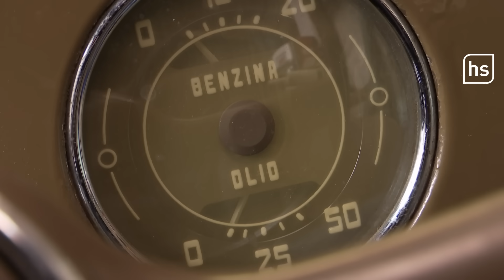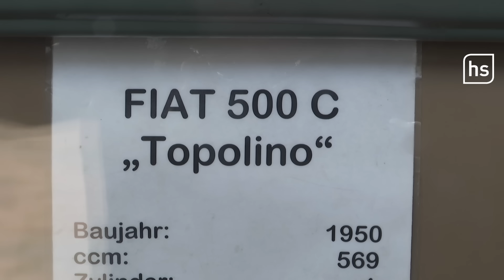Oldtimer-Traum platzt im Odenwald | hessenschau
Perfekt restaurierte Oldtimer in malerischer Kulisse gibt es in Lengfeld im Odenwald. Es ist der gelebte Traum von Annette und Herbert Sproß, doch damit ist jetzt Schluss, denn das Gebäude wird verkauft.